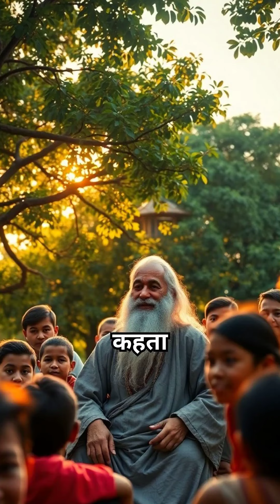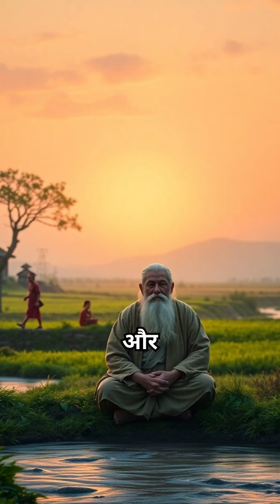Day 0005 story of fools by OSHO